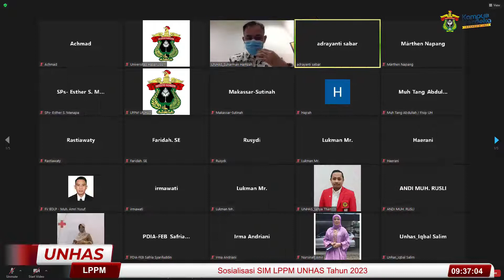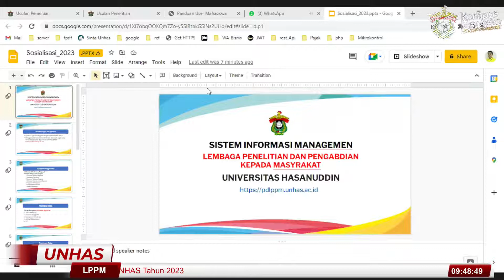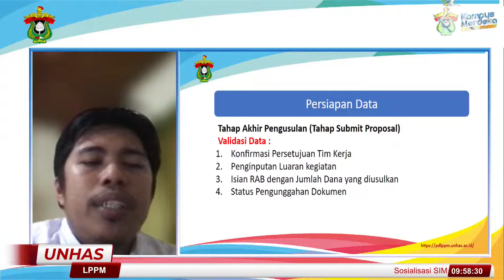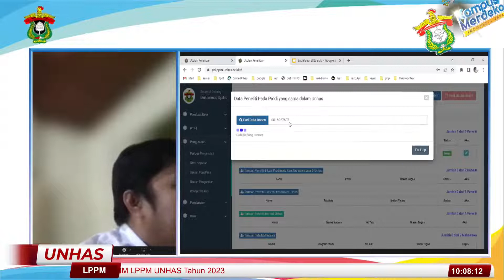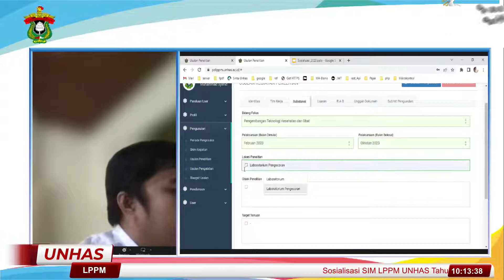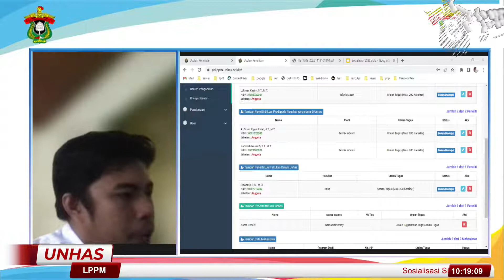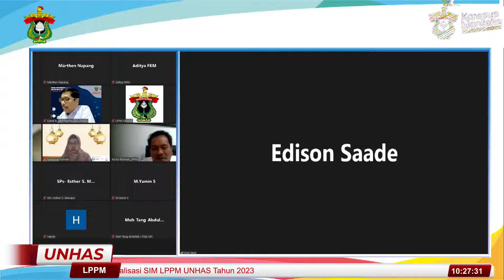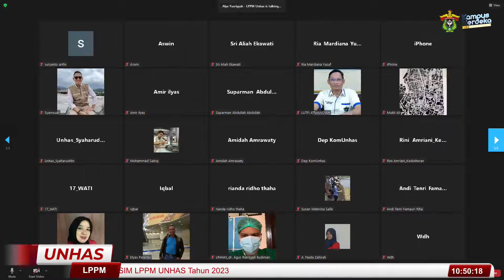Sosialisasi SIM Penelitian dan Pengabdian kepada Masyarakat Hibah Unhas Tahun 2023